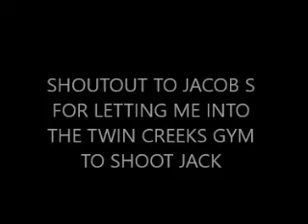MY REVENGE ON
YEEZY SEASON APPROACHN
WHATEVA YA BEEN HEARN
WHATEVA YA BEEN WEARN
A MONSTER BOUT TO COME ALIVE AGAIN
SOON AS I PULL UP AND PARK DA BENZ
WE GET THIS GET THIS SHAKING LIKE PARKINSONS
TAKE MY NUMBER AND LOCK IT I